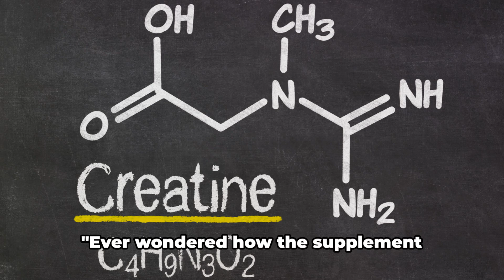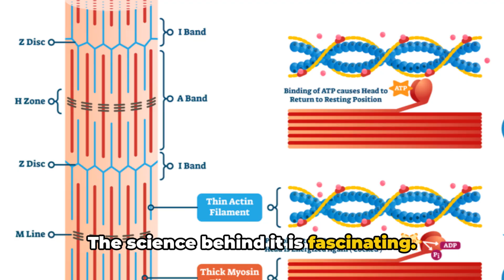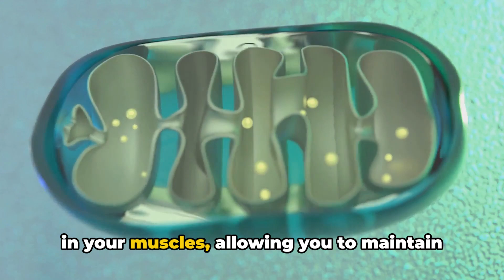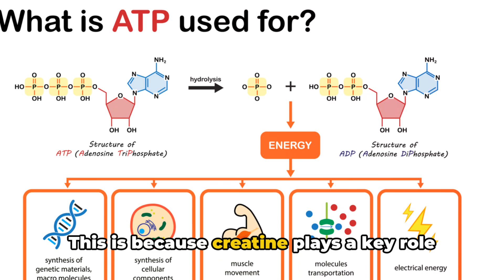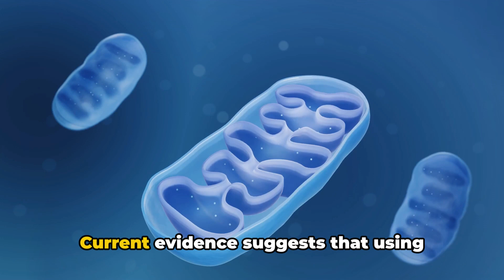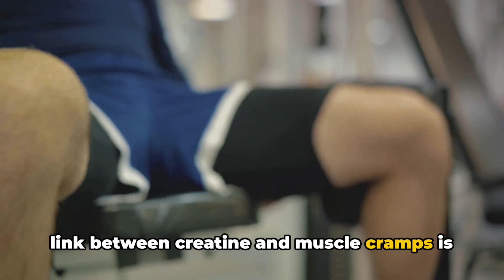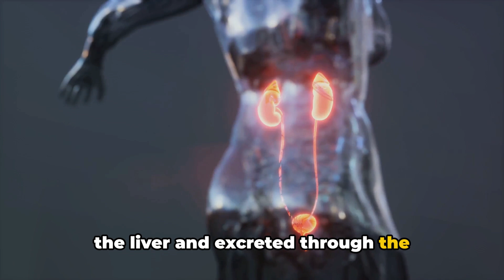Effects of Long Term Use of Creatine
Creatine supplementation is a popular strategy among athletes and fitness enthusiasts seeking to enhance performance and muscle growth. While short-term use of creatine has been extensively studied and generally deemed safe, questions arise regarding the potential consequences of long-term supplementation.

This topic delves into the safety considerations associated with prolonged creatine supplementation. It explores the existing research on the effects of continuous creatine use over extended periods, spanning months to years. Key aspects covered include:

1. **Short-Term Benefits**: An overview of the well-documented short-term benefits of creatine supplementation, including improved strength, power output, and muscle recovery.

2. **Recommended Dosages**: Discussion of the typical dosages recommended for creatine supplementation and the importance of adhering to these guidelines for safety.

3. **Potential Health Risks**: Examination of any reported adverse effects associated with creatine supplementation, both short-term and long-term. This includes considerations such as gastrointestinal discomfort, muscle cramping, and potential impacts on kidney function.

4. **Long-Term Studies**: Review of the limited research available on the effects of continuous creatine supplementation over many years. This section highlights any findings regarding health outcomes, including any observed changes in kidney function, hydration status, or other physiological parameters.

5. **Individual Variability**: Exploration of how individual factors such as age, sex, baseline health status, and genetic predispositions may influence responses to long-term creatine supplementation.

6. **Safety Guidelines**: Recommendations for safe and responsible creatine use, including considerations for monitoring health markers and consulting with healthcare professionals, particularly for individuals with pre-existing medical conditions or those taking medications.

7. **Future Research Directions**: Identification of knowledge gaps and areas needing further investigation to better understand the potential long-term impacts of creatine supplementation on health and performance.

By providing a comprehensive overview of the safety considerations surrounding long-term creatine supplementation, this topic aims to equip individuals with the information needed to make informed decisions about their supplement regimen while promoting health and well-being.

00:00:00 Introduction to Creatine
00:00:59 Understanding the Science Behind Creatine
00:02:58 Short-Term Effects of Creatine Supplementation
00:04:57 Potential Side Effects of Creatine
00:07:02 Long-Term Use of Creatine
00:09:07 Recap and Conclusion